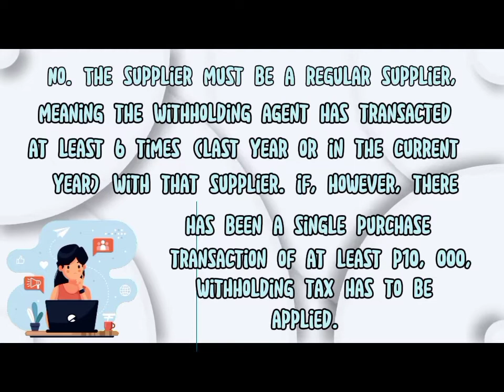Is A Business Required To Deduct Withholding Tax From Every Supplier?